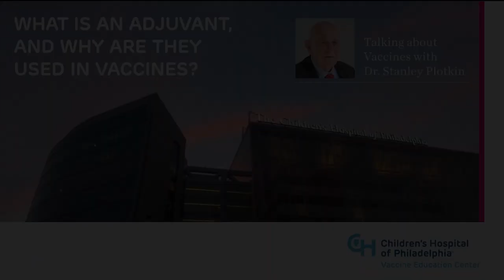What Is an Adjuvant, and Why Are They Used in Vaccines?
In this short video, Dr. Stanley Plotkin explains what adjuvants are and how they enhance the immune response to vaccines.